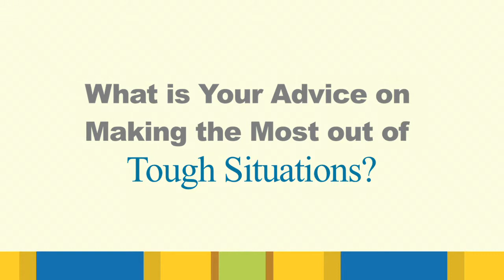Real Women. Real Leaders: Sarah Richardson on How to Make the Most of Tough Situations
Everyone recognizes Sarah Richardson, host, co-creator and co-producer of four celebrated HGTV series. In this exclusive interview she shares insights on how to make the most of tough situations, how to find balance, and what she thinks every leader should know.

Visit us online to find out about more upcoming events and conferences